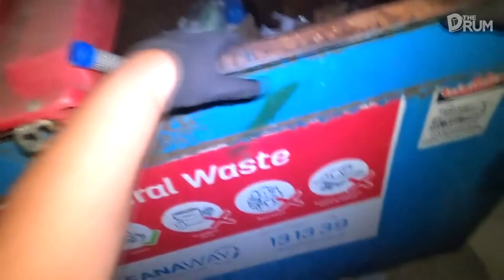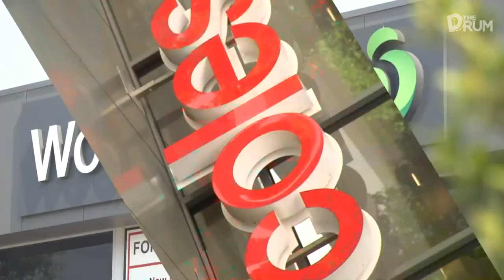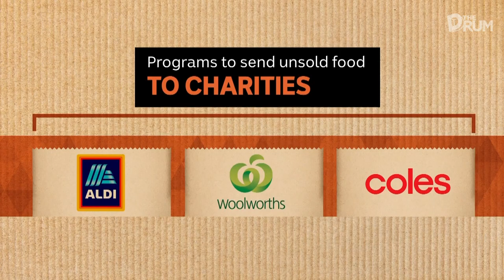Is dumpster diving the best way to combat rising grocery costs? | The Drum | ABC News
Many Australians are feeling the pinch at the supermarket checkout with the rising price of groceries. So, how would you feel about reducing your bill by getting some of those items straight from a bin?

Perth resident Brenden Rikihana is a local celebrity dumpster diver with his own YouTube channel @BINLIVINGwithBigB. He scavenges for food and household items from supermarket bins to find everyday essentials for himself and other members of his family and community.